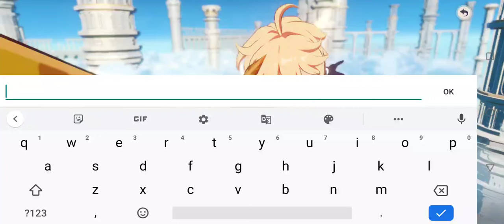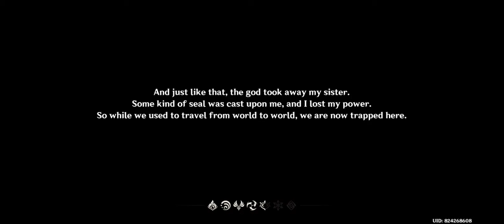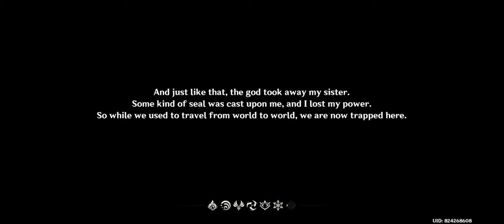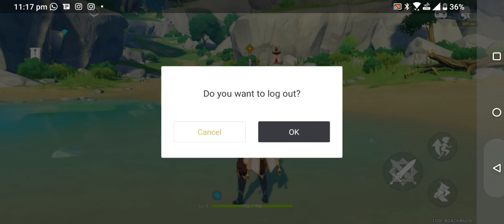GENSHIN IMPACT MOBILE GAME PLAY